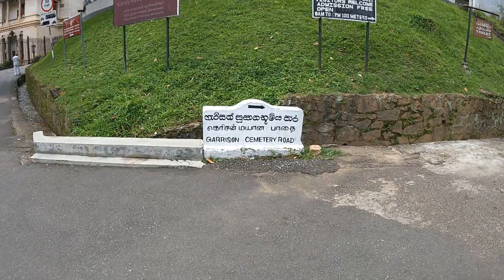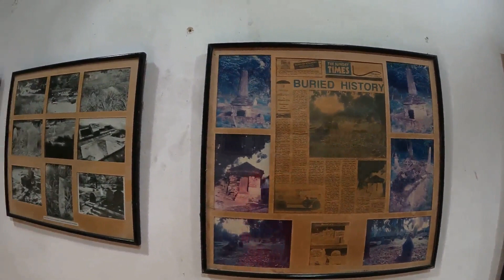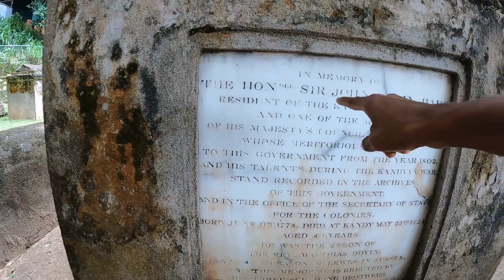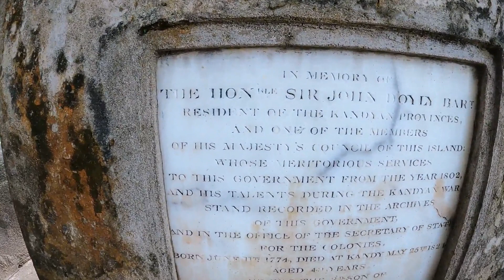John D' Oyly / ජෝන් ඩොයිලිගේ සොහොන / Jon Doily.